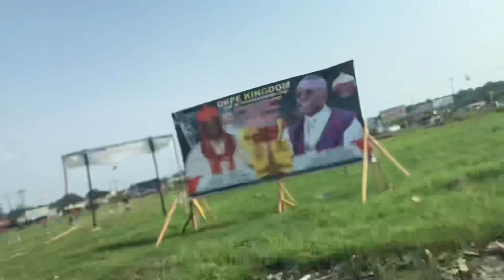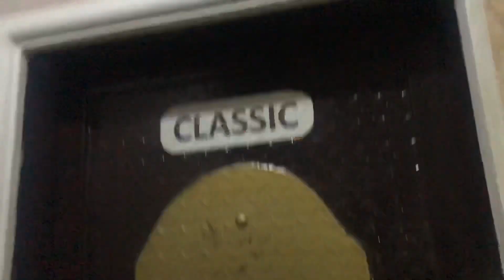DECEMBER IN DELTA STATE #1 | ROAD TRIP, GETTING MY NAILS DONE, BRIDAL SHOWER, PLATINUM HOTEL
Hey fam , I hope you guys enjoy this Christmas in Delta series ❤️❤️.

 If you read till the end comment “💕💕💕”😉